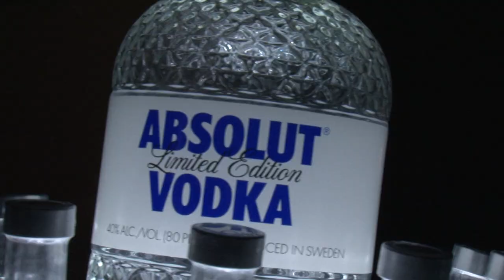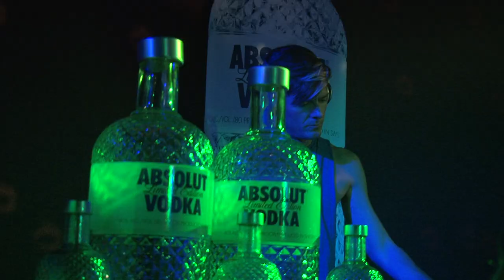ABSOLUT GLIMMER PARTY @ Clube Ferroviário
Imagem: Manuel Mealha
Edição: João Porto